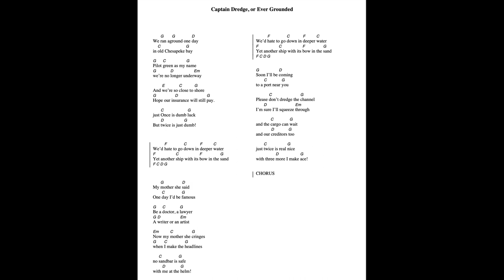Evergrounded, full version (SL Original)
A new shanty from the pilot of those container ships that keep getting wedged in unfortunate places. We knew after the Evergiven there'd be more... and there were...

-- Title: Captain Dredge, or Ever Grounded
Copyright Starboard Larboard, 2022

We ran aground one day
in old Chesapeke bay

Pilot green as my name
we’re no longer underway

And we’re so close to shore
Hope our insurance will still pay.

just Once is dumb luck
But twice is just dumb!

-- Start of chorus
We’d hate to go down in deeper water
Yet another ship with its bow in the sand
-- End of chorus

My mother she said
One day I’d be famous

Be a doctor, a lawyer
A writer or an artist

Now my mother she cringes
when I make the headlines

no sandbar is safe
with me at the helm!

CHORUS

Soon I’ll be coming
to a port near you

Please don’t dredge the channel
I’m sure I’ll squeeze through

and the cargo can wait
and our creditors too

just twice is real nice
with three more I make ace!
-- End of verse

CHORUS